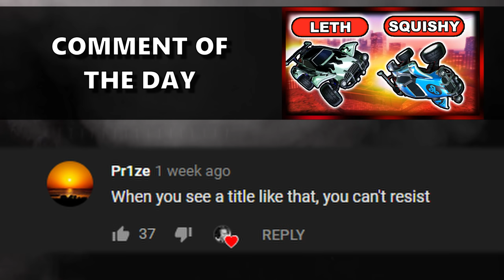HILARIOUS GAMES WITH KUXIR97 & AL0T | Part 2